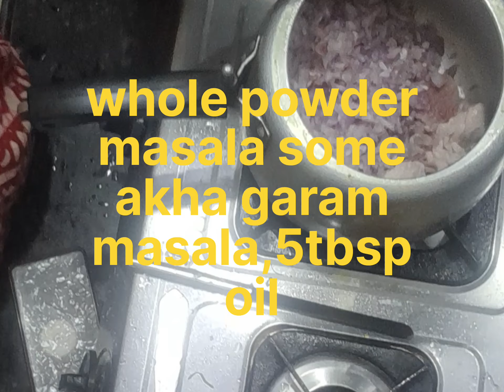Eidul Adha special❣️ beef bhuna😋 masala#youtube# vedeo#by khaas💥 kitchen👨‍🍳 with khan#